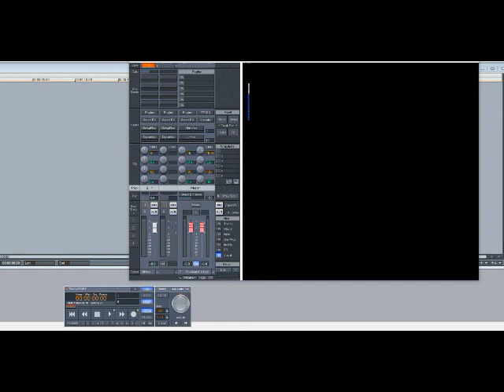Ying Yang Twins – Halftime (Stand Up and Get Crunk) (Slowed Down)